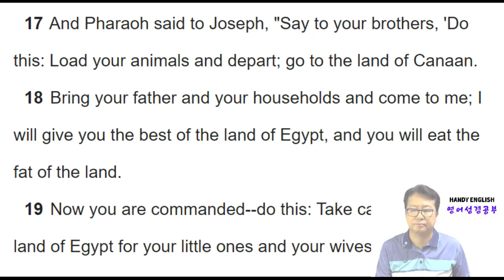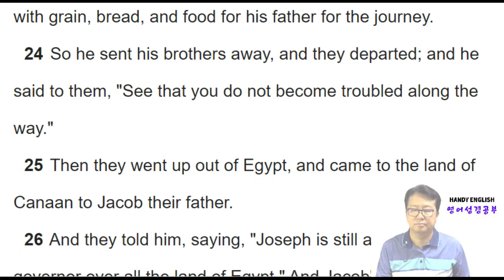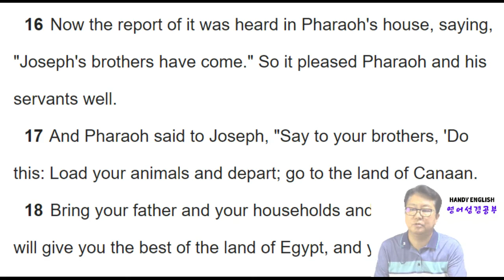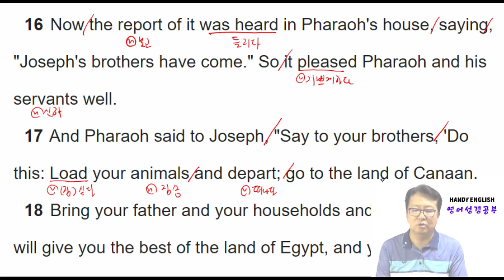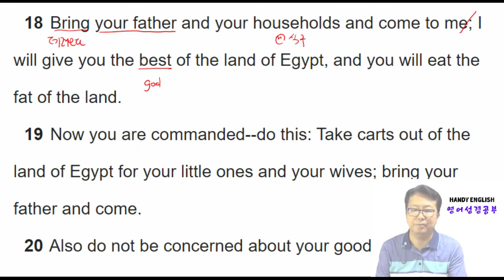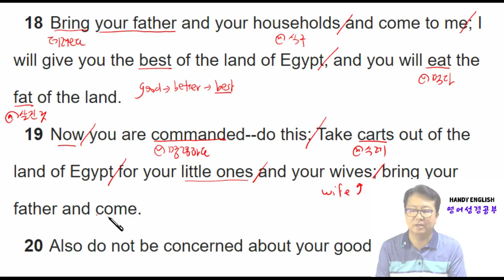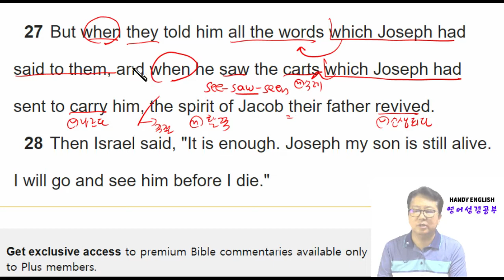영어성경공부 창세기 Day122 45장 16절 ~ 28절